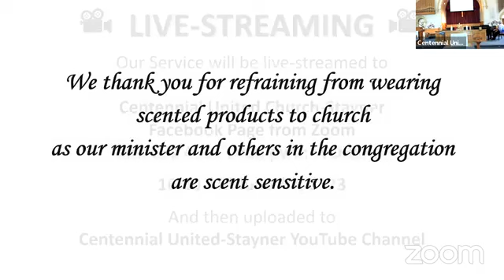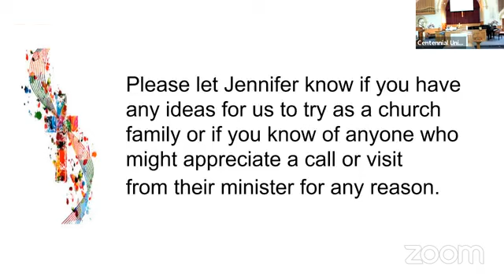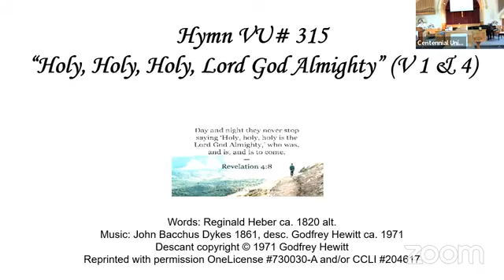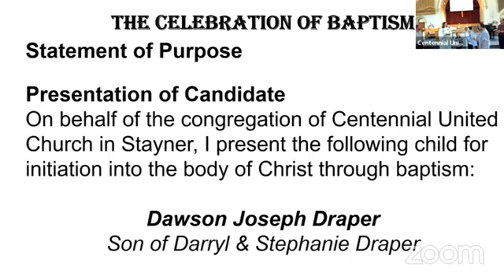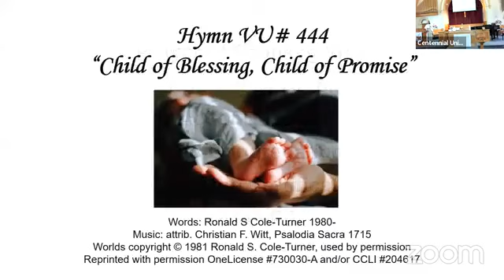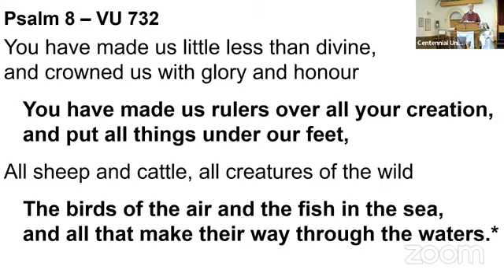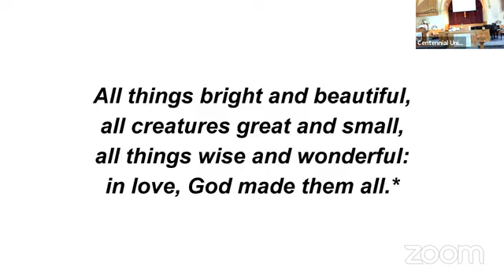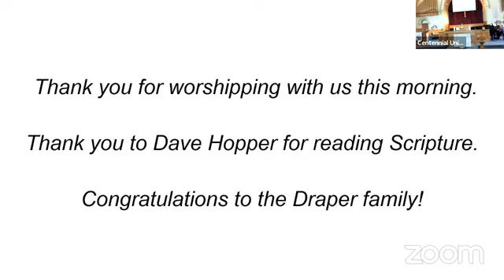Worship Sunday June 4, 2023 Celebrating Trinity Sunday with a Baptism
Welcome to Dawson Joseph Draper who was baptized during our service today.  Such a joy to have you with us.